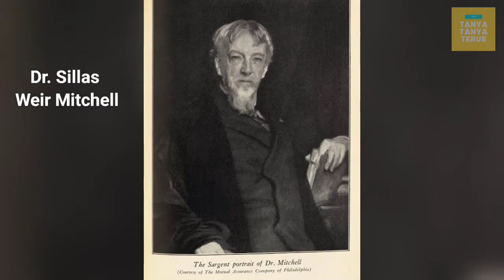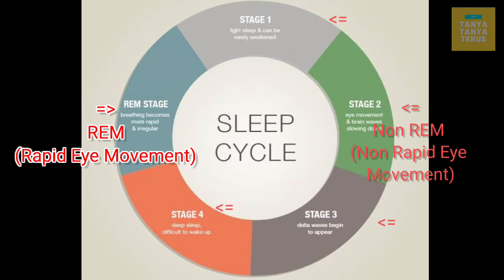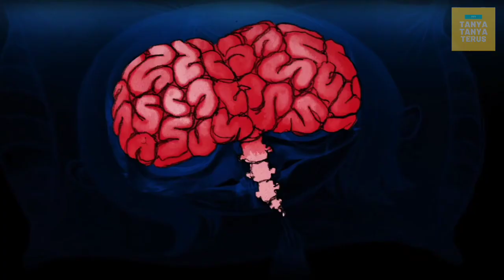GK ADA MISTIS2NYA!! Ini Yang Sebenarnya Terjadi Saat Kamu Ketindihan (Sleep paralysis)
Setengah populasi manusia pernah mengalami Sleep paralysis atau yang sering disebut ketindihan atau erep-erep. Saking seringnya, di setiap kebudayaan punya penjelasannya sendiri-sendiri. Kebanyak melibatkan makhluk gaib. Namun sebenarnya Sleep paralysis atau kelumpuhan tidur sendiri sudah lama diteliti oleh ahli medis, dan penyebabnya atau penjelasannya ilmiahnya sudah lama diketahui. Apa yang sebenarnya terjadi saat ketindihan? simak videonya sampai habis ya.

Tentang Tanya-tanya Terus:
Tanya-Tanya Terus adalah kanal yang membahas berbagai topik yang bersifat umum yang kerap kali menjadi pertanyaan dalam kehidupan sehari-hari. Kanal ini dibuat untuk mendorong masyarakat untuk terus mencari tahu dan bertanya tentang hal apapun.